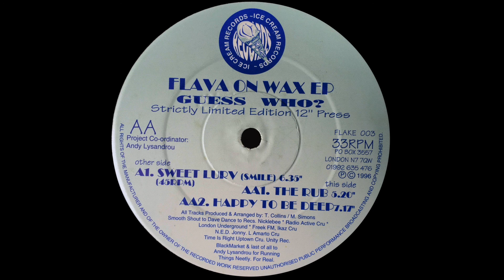Guess Who? - Happy To Be Deep